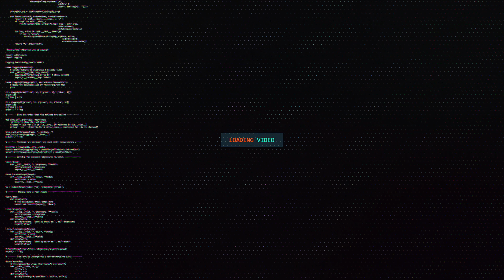FEHÉR GAMER LAPTOP! - Acer Predator Helios 300 (2018) Special Edition (Preview)